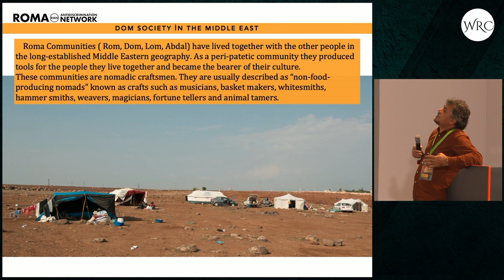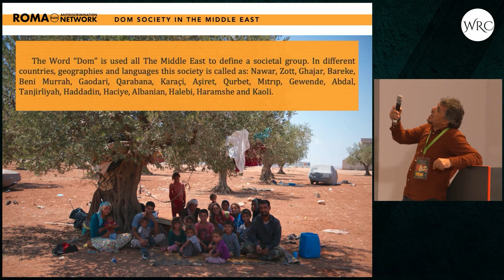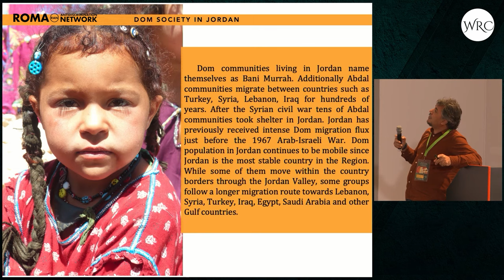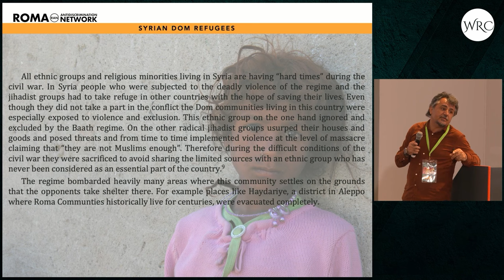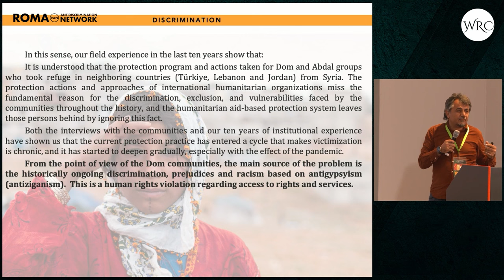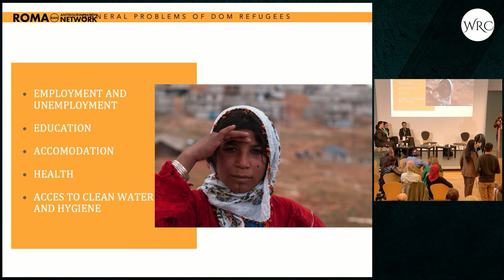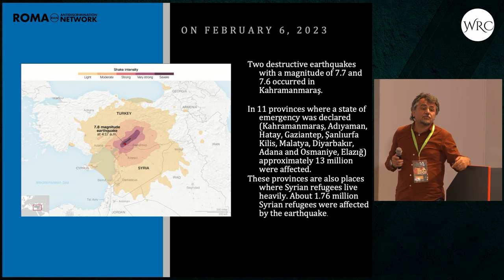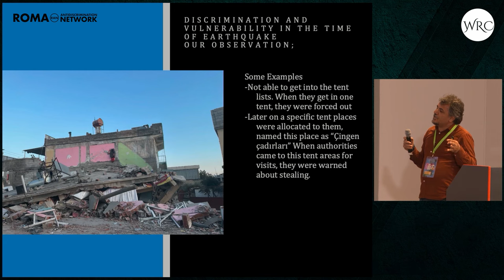WORLD ROMA CONGRESS,panel:Discrimination and racism in times of war and crisis. Kemal Vural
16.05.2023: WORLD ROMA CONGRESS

Live from Berlin at the Urania: Discrimination and Racism in Times of War and Crisis

KEMAL VURAL TARLAN from Kırkayak Kültür in Turkey on the situation of the Dom (Roma in the Middle East). An estimated 5 million people belong to the Dom community. They live in many countries, including Egypt, Iran, Iraq, Lebanon, Israel and Palestine. They have also lived in Syria for centuries. During the Syrian war, about 100,000 Dom fled the country. Although they stayed out of the conflict, they were particularly exposed to violence, both by the regime and by the jihadists/ islamists. The displaced Dom experience discrimination and racism in the countries they flee to and do not receive the necessary support.

KEMAL also talks about the consequences of the earthquake of 6 February 2023 in eastern Turkey, where a particularly large number of Roma/Doms live. The earthquake hit a community that was already living in bad conditions. A lot of the lost their houses. Roma/Doms were also discriminated against when it came to helping the people affected by the earthquake (e.g. they were not allowed into tents for the people who had become homeless).

From minute 24 you can see questions and answers to the panellists.